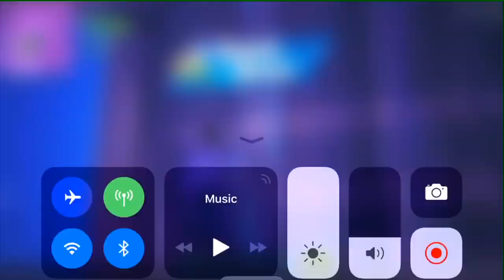ᴄʟɪᴘ ᴏғ ᴍᴇ ᴛʀʏɪɴɢ ᴛᴏ ɢᴇᴛ ᴍʏ 63ʀᴅ ᴡɪɴ ᴏɴ ғᴏʀᴛɴɪᴛᴇ